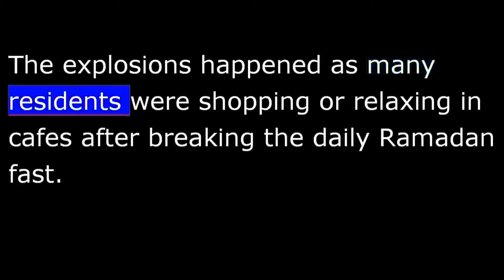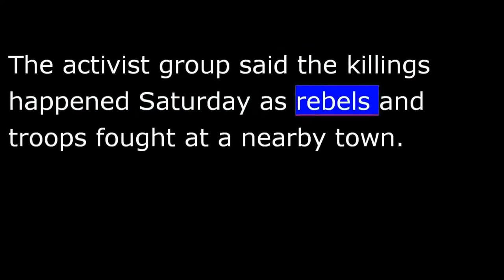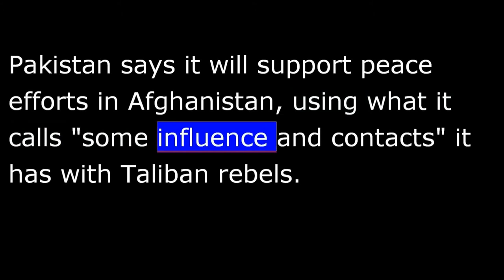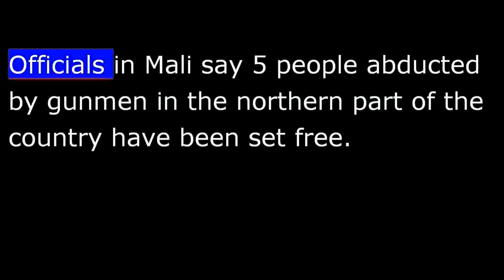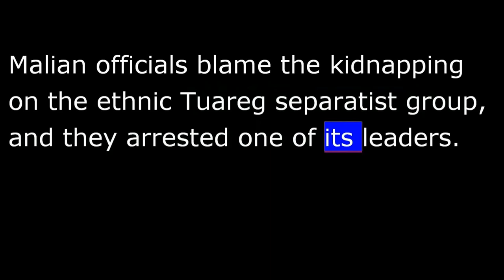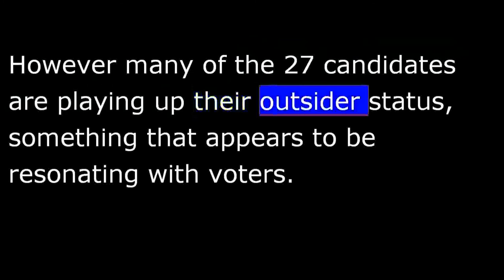VOA News for 22 July 2013 - 20130722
VOA NEWS  Monday July 22nd, 2013
Now the news from the Voice of America.  Baghdad begins to recover from deadly bombings.  Pope to Brazil on Monday.  I'm Christopher Cruise reporting live from the VOA news center in Washington.
People in some districts of the Iraqi capital, Baghdad, spent Sunday looking at the damage caused by at least seven bombs that exploded late Saturday.  The car bombings hit mostly Shiite areas in and around the city, killing at least 46 people and wounding many more.
The explosions happened as many residents were shopping or relaxing in cafes after breaking the daily Ramadan fast.
There is no immediate claim of responsibility for the bombings.
Israeli Prime Minister Benjamin Netanyahu says he strongly supports the upcoming peace negotiations with the Palestinians.
Mr. Netanyahu told his cabinet on Sunday that the talks are "vital strategic interest" for Israel.
The talks were arranged by the United States.  However, neither side appeared ready to make any significant concessions.
A Syrian activist group says government shelling killed at least 18 people in northern Syria Sunday and 28 rebels died near Damascus battling government forces.
The Syrian Observatory for Human Rights also said a militia supporting Syrian President Bashar al-Assad has killed 13 members of the same family, including six children, in the Mediterranean costal village, Bayda.
The activist group said the killings happened Saturday as rebels and troops fought at a nearby town.
Pakistan says it will support peace efforts in Afghanistan, using what it calls "some influence and contacts" it has with Taliban rebels.
The Pakistani prime minister's new foreign policy adviser, Sartaj Aziz, was in the Afghan capital, Kabul, on Sunday.
He denied allegations that Pakistan wants Afghanistan to break up or that it wants the Taliban to be part of the government after international forces leave the country.
Ayaz Gul reports.
Pakistani diplomat Aziz, during his visit to Kabul, also denied Islamabad was trying to impose its own solution to end the Afghan war.
"There is no point in our discussing one system and another because it is not for us-- it is for Afghans themselves to decide what system and what kind of post-2014 arrangements they would like to have."
Pakistan helped the Taliban to take power in Afghanistan before the U.S.-led invasion ended their five-year rule in 2001.  Afghan leaders suspect the Pakistani spy agency remains in contact with the Taliban insurgency in a bid to influence the peace efforts and promote the Islamist movement.
"Obviously, we have some contacts with the Taliban because of the past but we don't control them. So in future also if to the extent we are requested we can play the same role but at the appropriate time and in consultation with the other interested parties."
You are listening to the news from the Voice of America in Washington.
Officials in Mali say five people abducted by gunmen in the northern part of the country have been set free.  Among them were four election officials.  They were kidnapped Saturday.
Malian officials blame the kidnapping on the Tuareg separatist group, and they arrested one of its leaders.
The kidnappings happened a week before a planned presidential economy that officials hope will restore democracy, peace and unity to the country.  Twenty-seven people are campaigning for the presidency.
The VOA's Anne Look reports.
Mali is trying to emerge from a year and a half of unprecedented crisis.  It started with another Tuareg rebellion, followed by a military coup, an Islamist takeover, and a French-led military intervention.
Candidates are all pledging to fight corruption, build a stronger army, and heal long-standing communal tensions.
The country's largest political party has backed a relative unknown, Dramane   "Malians must forgive each other today and shake hands for national reconciliation."
Several of the top candidates, like Modibo Sidibe and Ibrahim Boubabar Keita, are former ministers and prime ministers.
However many of the 27 candidates are playing up their outsider status, something that appears to be resonating with voters.
Anne Look, VOA news, Dakar.
Workers in Brazil are making final preparations for the planned arrival Monday afternoon of Pope Francis.  He is traveling to Brazil to mark the start of the week-long World Youth Day celebration.
This will be the pope's first overseas trip since becoming head of the Roman Catholic Church in March.
Brazil is the world's largest Roman Catholic country.
That's the news at this hour from the Voice of America.  You can find more on these and other stories from around the world around the clock at voanews.com.  I'm Christopher Cruise, VOA news, Washington.